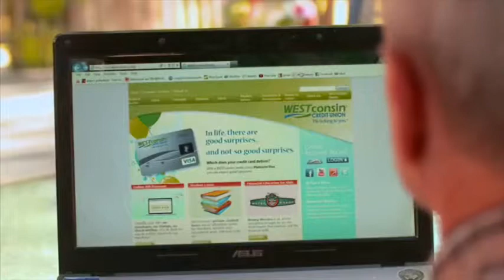Westsconsin Credit Union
The Dweebs - Westsconsin